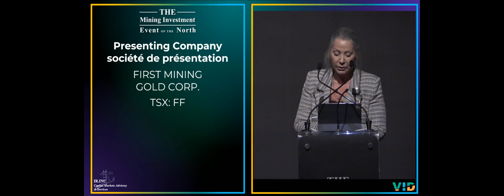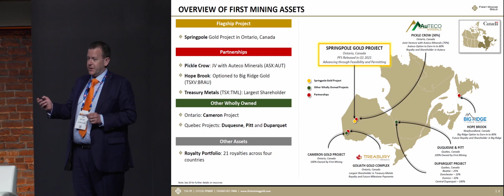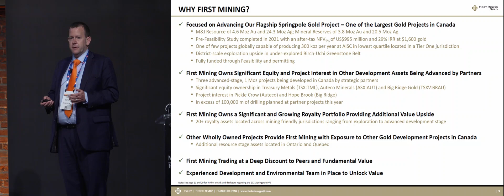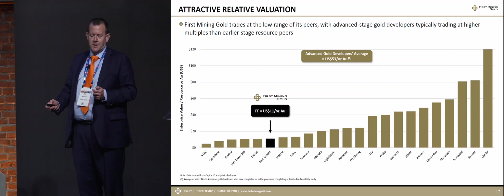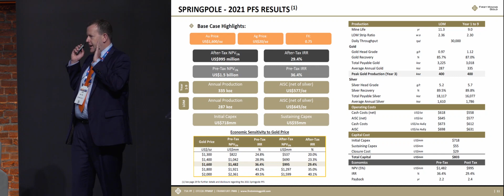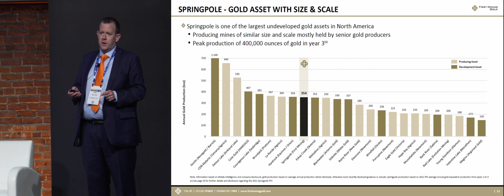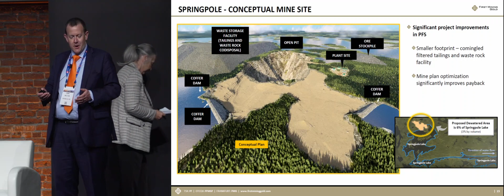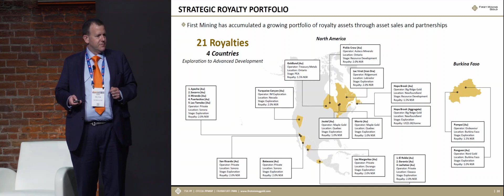First Mining Gold Corp. (TSX: FF) Corporate Presentation with Dan Wilton, CEO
Dan Wilton, CEO of First Mining Gold Corp. provided a corporate presentation Day 2/3 at THE Mining Investment Event of the North, June 20th, 2022.

First Mining is a Canadian gold developer focused on the development of the Springpole Gold Project in northwestern Ontario, one of the largest undeveloped gold projects in Canada.